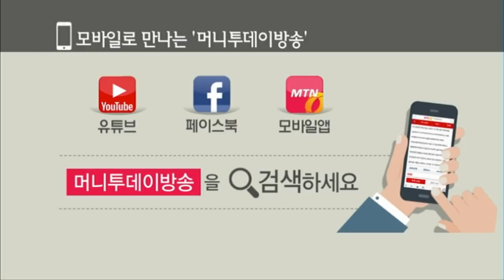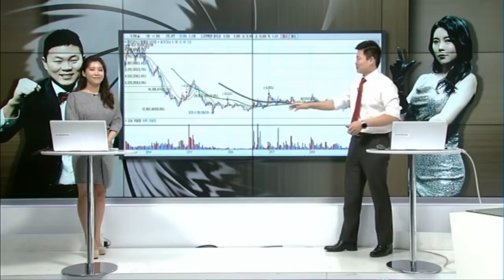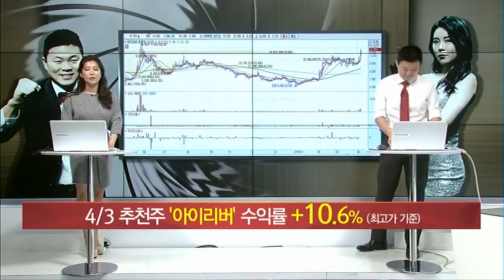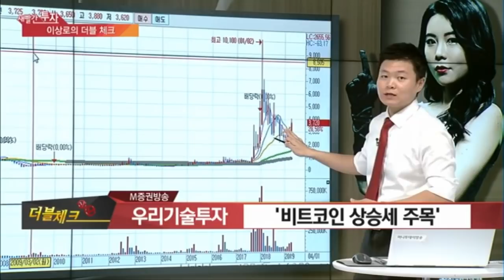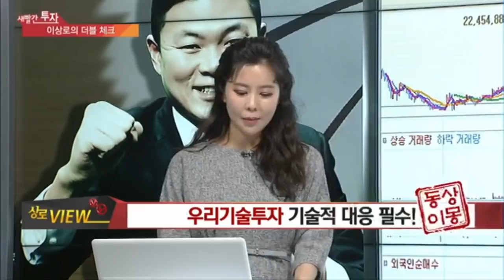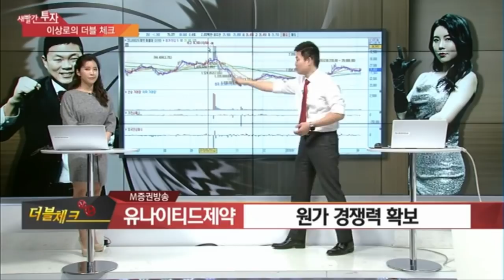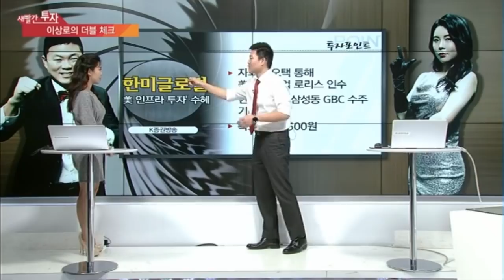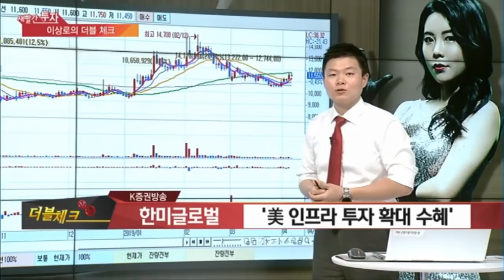아이리버, 켐트로닉스, 위메이드, 우리기술투자, 한미글로벌, 유나이티드제약, BTS관련주, UTG관련주, 게임주, 비트코인관련주, 가상화폐관련주, MTN 이상로의 새빨간투자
재료에 따른 상승
차트분석 절대적
4050원저항, 3380원 변곡점
대안주 : 비덴트
동상이몽

한미글로벌
미국 인프라확대에 따른 수혜
의견일치

유나이티드제약
2018년 10월 재료노출로 판단
27400원 상당한 저항구간
동상이몽

AS
아이리버
켐트로닉스